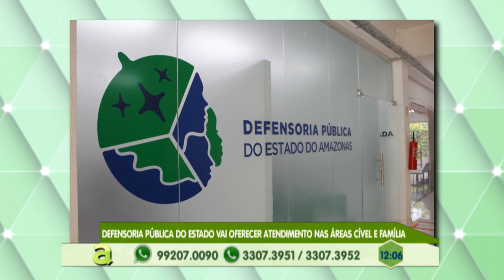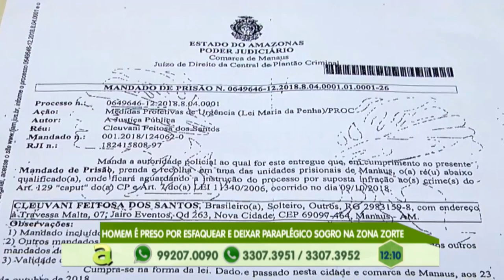Homem é preso por esfaquear e deixar paraplégico sogro na zona norte de Manaus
03º BLOCO AGORA 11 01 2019 - Homem é preso por esfaquear e deixar paraplégico sogro na zona norte de Manaus